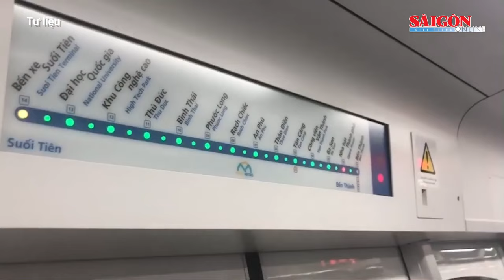Tiến độ 5 tuyến Metro rất chậm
Chiều 20-11, Ban Quản lý đường sắt đô thị TPHCM cho biết, tiến độ triển khai xây dựng các tuyến đường sắt đô thị còn chậm so với kế hoạch đề ra.